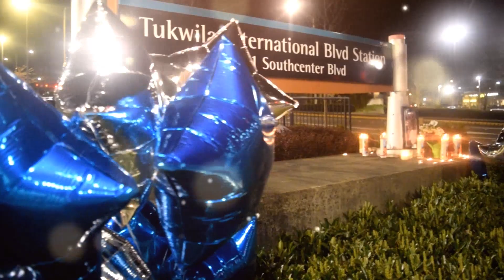RJ Boutabag - "QUON'S WORLD" 🌎 (official music video)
RJ Boutabag - "QUON'S WORLD" 🌎

Rich Over Broke Entertainment